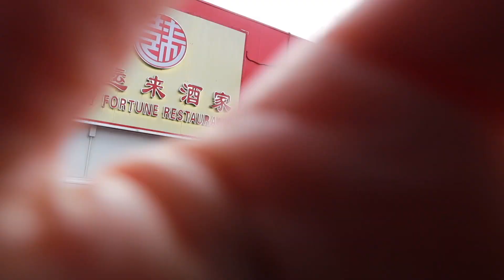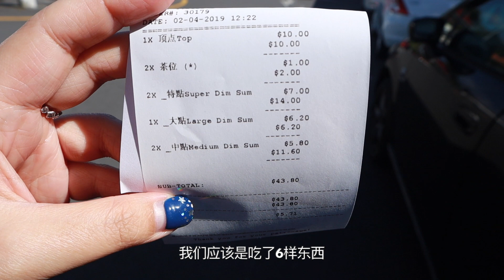奥克兰🇳🇿Vlog|广州人在奥克兰饮早茶|奥克兰daily vlog|喜运来饮茶+dress smart outlet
Lucky fortune restaurant (喜运来）：532 Mount Albert rd, Three Kings, Auckland
Dress-smart: 151Arthur St, Onehunga, Auckland